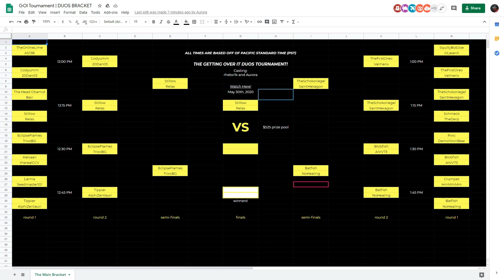Getting Over It Duos Tournament Semi-Finals - Batfish/NoHealing VS TheSchokoriegel/SaintHexagon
I won't be posting any of the other matches, I just really wanted to post this one because of how close it was. Also the finals ran into some difficulties, so it would just be dumb to post it.